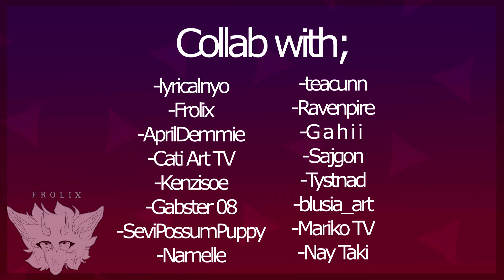you got Me!Me!Me! | Big Collab | MEME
Music ; ''u got that'' & ''ME!ME!ME!''
Parts by ;
-lyricalnyo
-Frolix
-AprilDemmie
-Cati Art TV
-Kenzisoe
-Gabster 08
-SeviPossumPuppy
-Namelle
-teacunn
-Ravenpire
-G a h i i
-Sajgon
-Tystnad
-blusia_art
-Mariko TV
-Nay Taki
OMG my first big collab meme
im so exited that fact!! OwO
Thank u all for joining to this big collab
every parts are so good and cute!
lov ya'll !